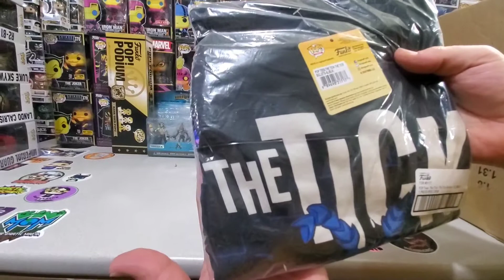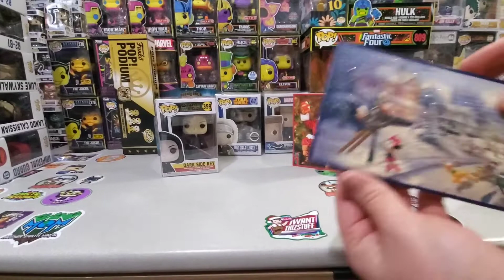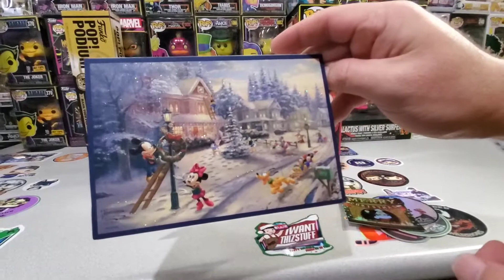Mail Call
Father an son duo who enjoy opening funko sodas, funko pops, and mystery boxes

showing off our old and new

Also, Follow us on whatnot
Checkout my profile on Whatnot to see what I am selling, want or have in my collection.